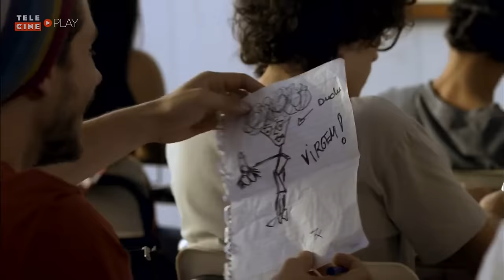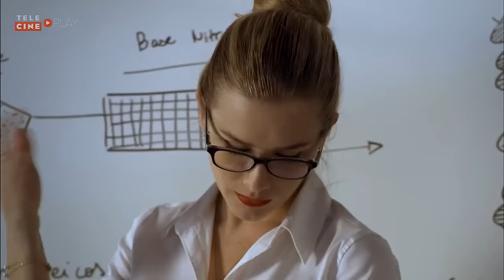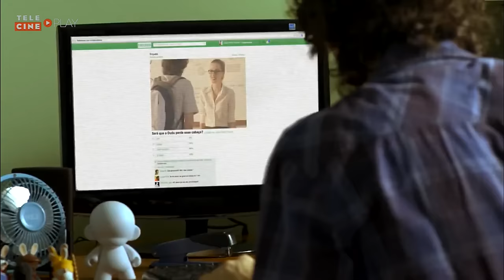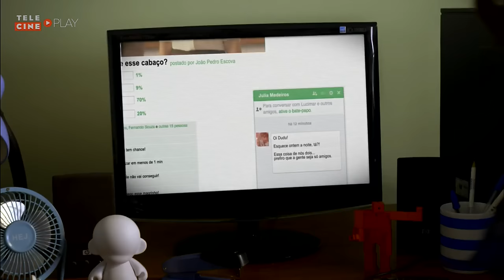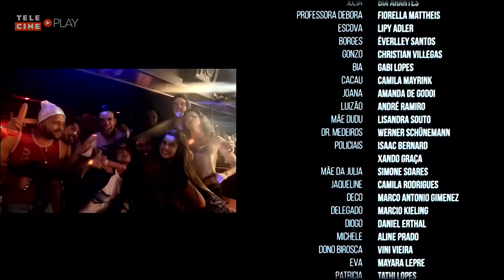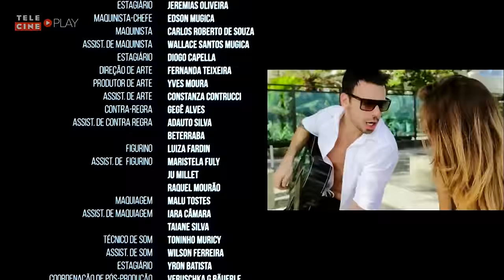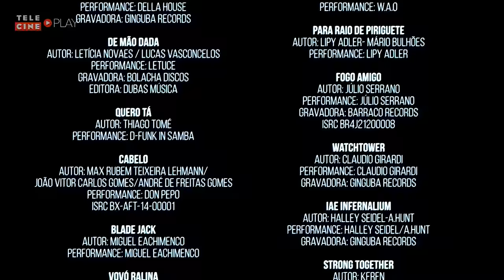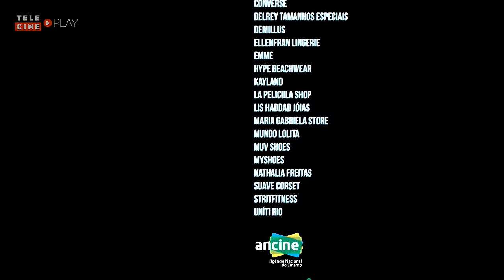Filme O Último Virgem (Nacional)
Sinopse:
Dudu (Guilherme Prates) é um garoto tímido que, no último ano do Ensino Médio, ainda é virgem. Esta situação faz com que ele seja alvo constante de piadas vindas de seus amigos inseparáveis: Escova (Lipy Adler), Borges (Éverlley Santos) e Gonzo (Christian Villegas). Um dia, ao término do ano letivo, ele é convidado pela professora Débora (Fiorella Mattheis) a ter aulas extras na casa dela. A situação logo faz com que Dudu e seus amigos acreditem que ela esteja dando em cima do garoto, que se preocupa mais do que nunca com sua inexperiência sexual.